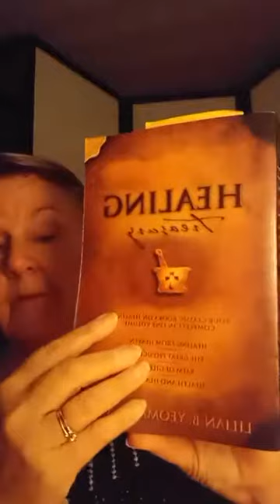Bedtime Stories For Those Who Need Healing: "The Wonderful Tree" by Lilian Yeomans